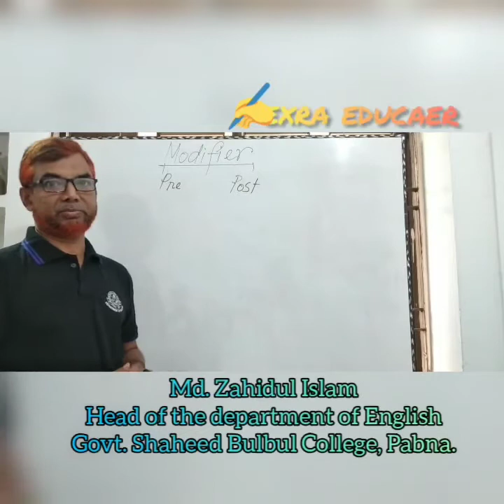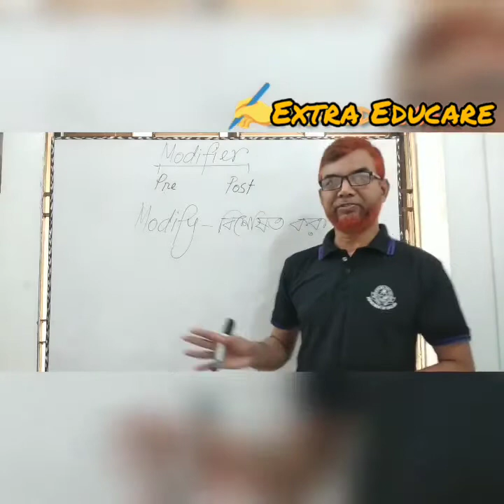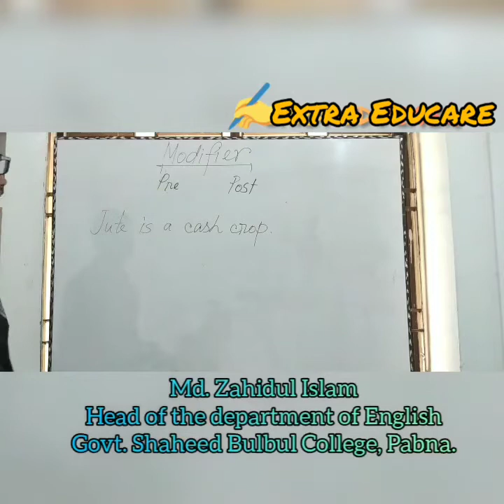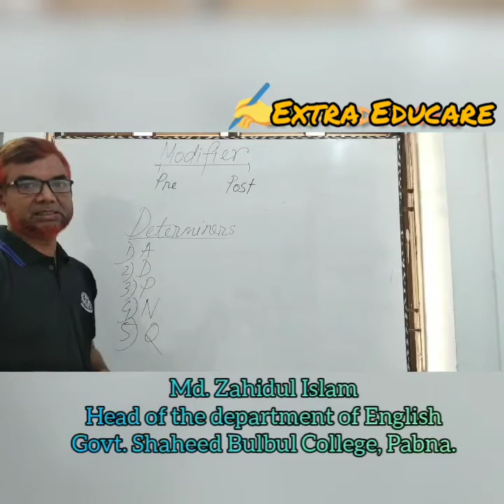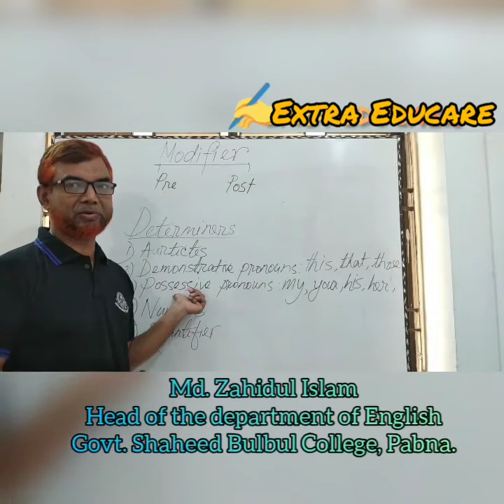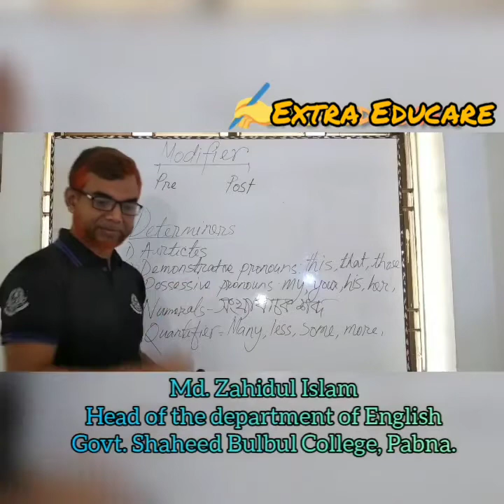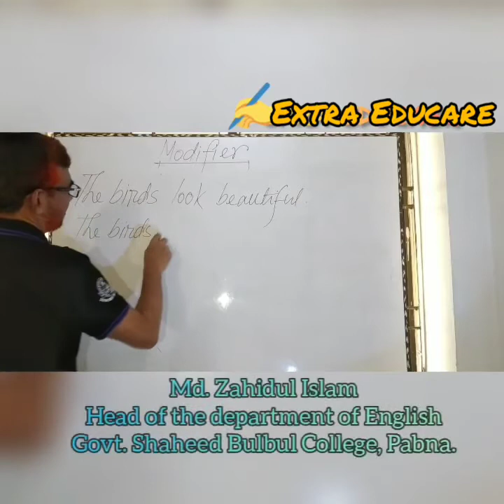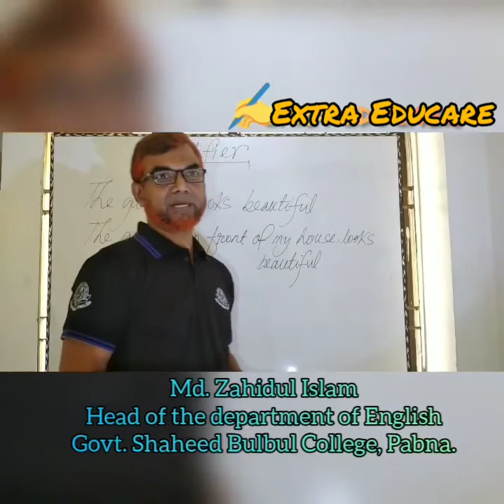HSC English 2nd paper- Modifiers- lecture 1 (basic discussions)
Md. Zahidul Islam
Assistant Professor & Head of the Department of English,
Govt. Shahid Bulbul College,
Pabna